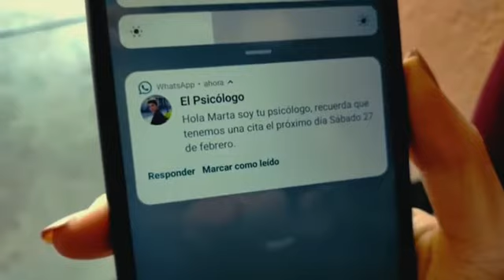¿Aportarás tu granito de arena?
Un grupo de amigos nazarenos, somos conscientes de la situación por la que atraviesan muchas personas, especialmente en lo referente al tema de la salud mental. Necesitamos aunar esfuerzos, más aún en estos momentos complicados que estamos viviendo, para atender esas necesidades de las personas que quizás son menos visibles… Nuevamente, la desigualdad se hace patente en nuestro mundo… ¿Aportarás tu granito de arena para cambiar esta situación?

Luis Antonio Curiel Calleja
Festival de Clipmetrajes de Manos Unidas